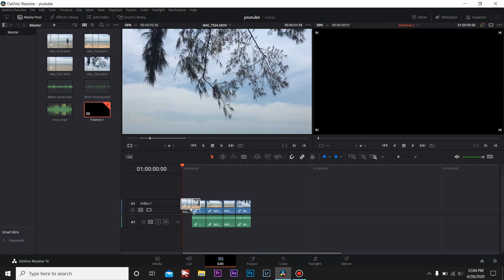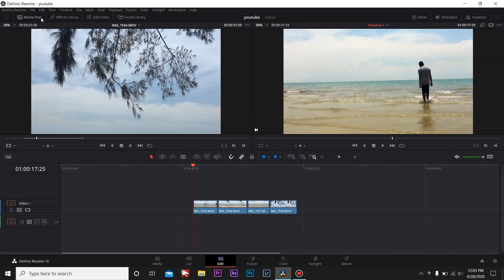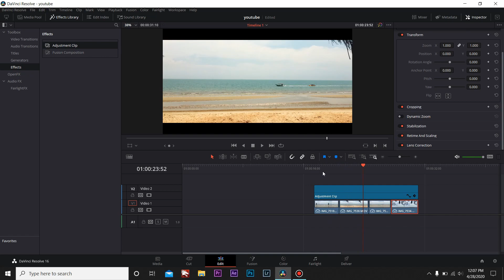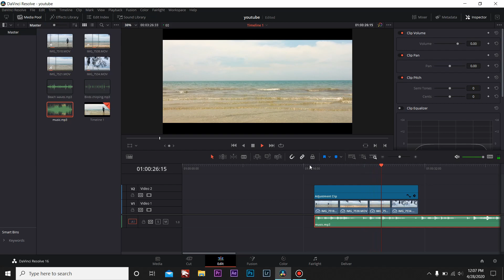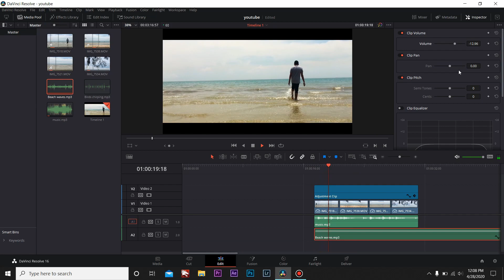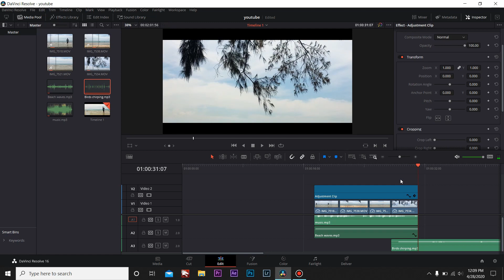CINEMATIC LOOK || Davinci Resolve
Baru-baru ni aku ada tanya dekat Instagram 'perlu ke aku buat tutorial CARA AKU edit video' dan ramai yg vote YES..so harini aku decided untuk buat video tutorial since ramai yang tanya aku cara aku edit..I'm sorry sebab audio dengan quality camera kurang sikit sebab aku record pakai phone